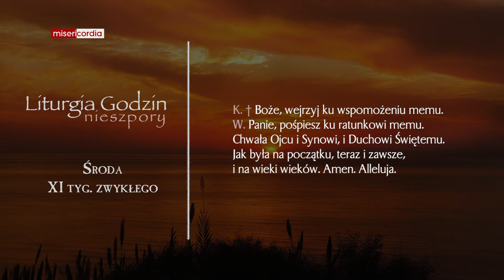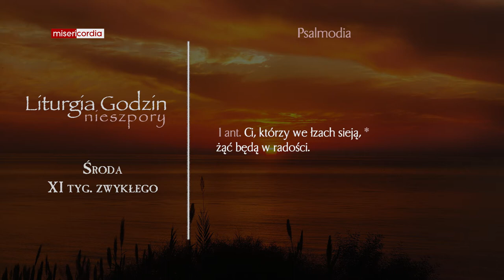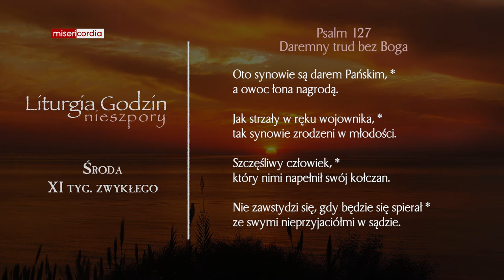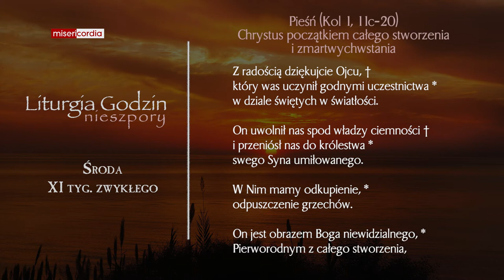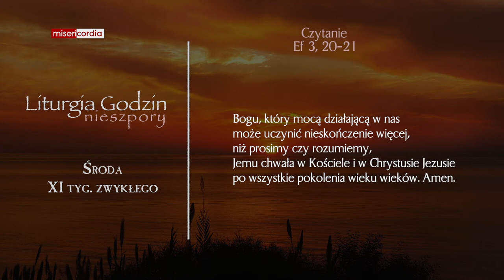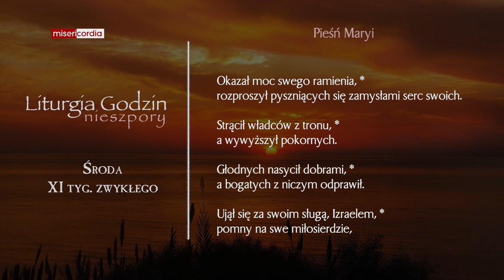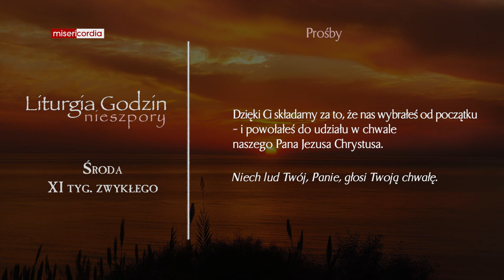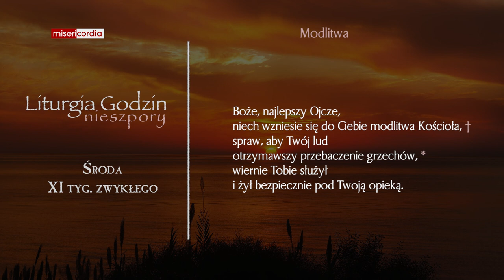Liturgia Godzin | Nieszpory | Środa, XI tyg. zwykłego